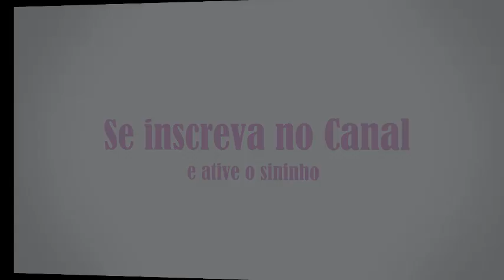Salada Completa para Aves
No vídeo de hoje eu vou ensinar vocês a fazerem uma deliciosa salada para sua ave, bem completa, bem nutritiva, que vai deixar sua ave com as penas lindas e brilhantes, como também a imunidade dela vai parar lá no alto.